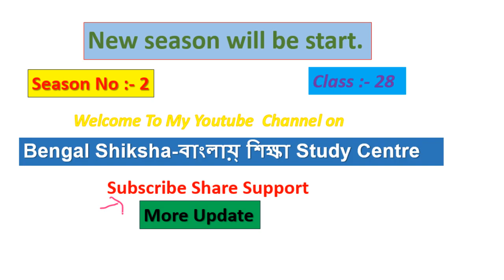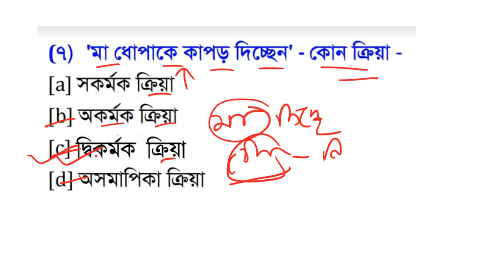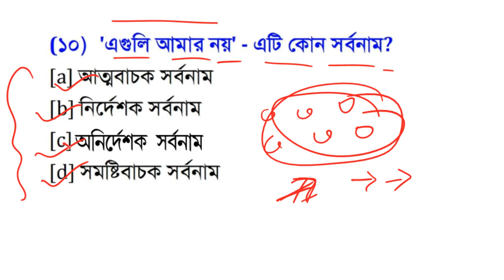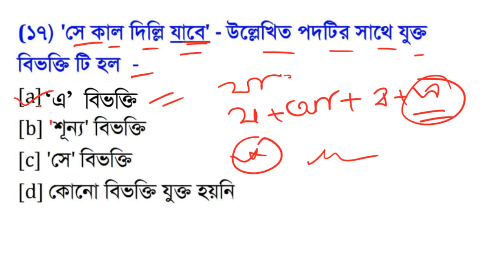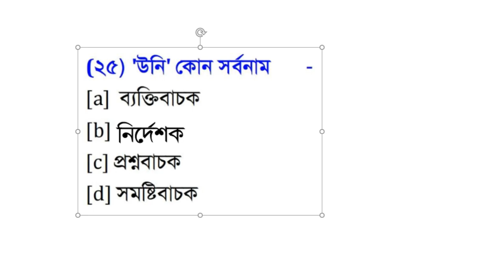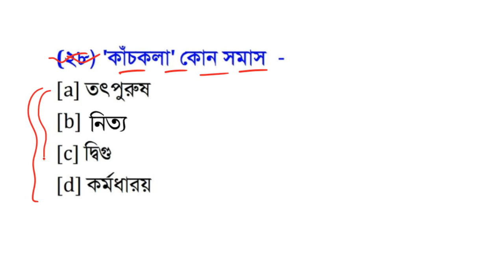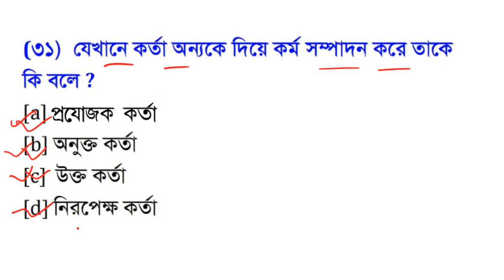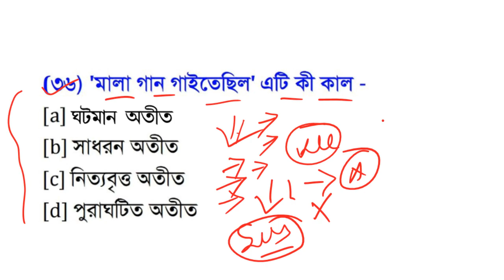আবগারি পুলিশ বাংলা ব্যাকরণ ।WB Excise Bangla Grammar ।। Bengal Shiksha-বাংলায়্ শিক্ষা Study Centre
WB Excise Bangla Grammar ।। আবগারি পুলিশ বাংলা ব্যাকরণ । Bengal Shiksha-বাংলায়্ শিক্ষা Study Centre